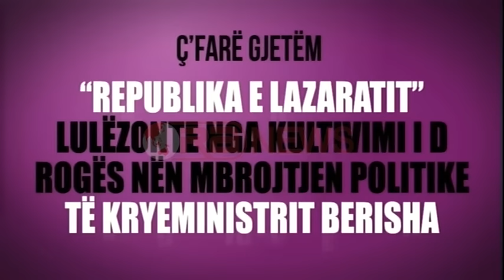Berat, Rama u përgjigjet “kukuvajkave” për borxhin dhe dekriminalizimin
Subscribe në Ora News këtu Kryeministri njëkohësisht kryetari i PS-së Edi Rama shfrytëzoi nismën “Të pastrojmë më tej Shqipërinë” për tiu përgjigjur ata që i quajti “kukuvajka” dhe “teologë” të cilët trumbetojnë rritjen e borxhit nga kjo qeveri apo përfshirjen e kriminelëve në politikë.